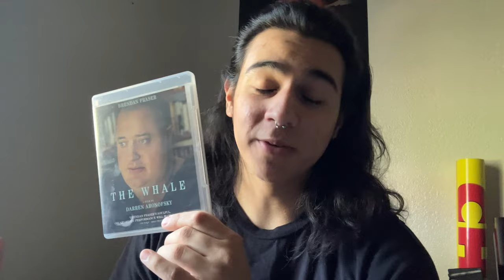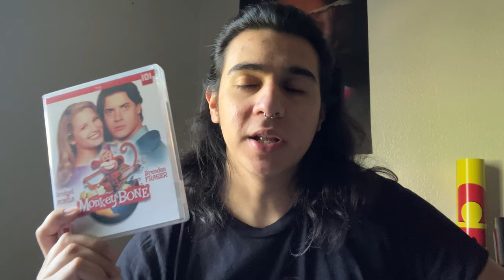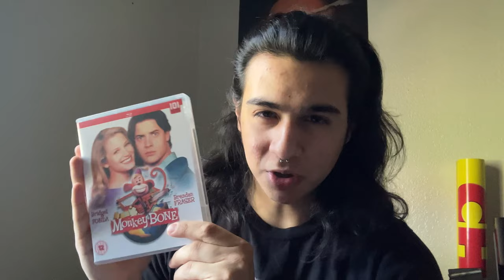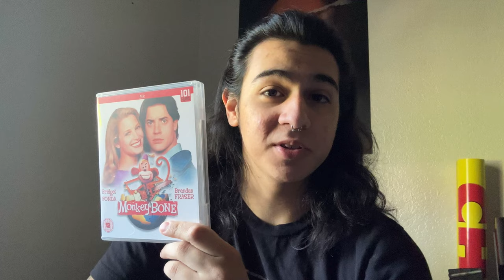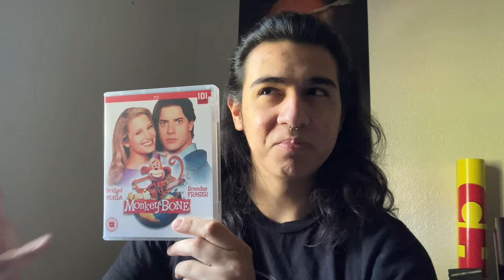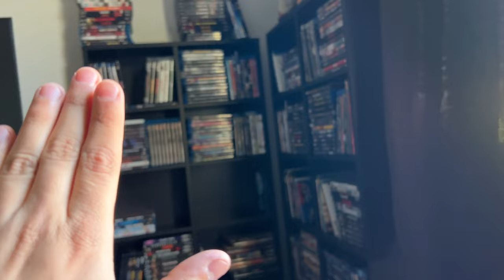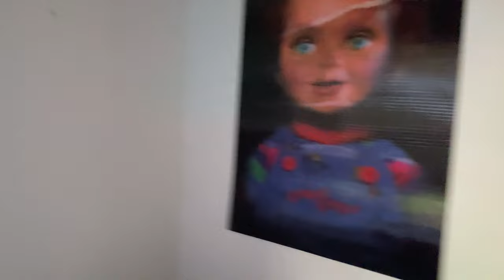Good Morning | A Film Collection Update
Just a quick little morning update of some stuff I've watched and bought recently.